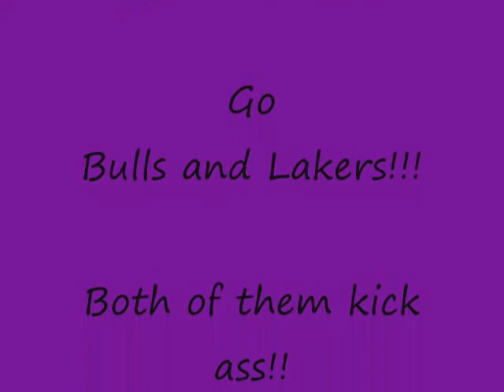LuvaBulls vs. Laker Girls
A New Video of the Bulls and Lakers Cheerleaders.

* The old one was from an old suspended account a year ago. I apologize for any confusion.